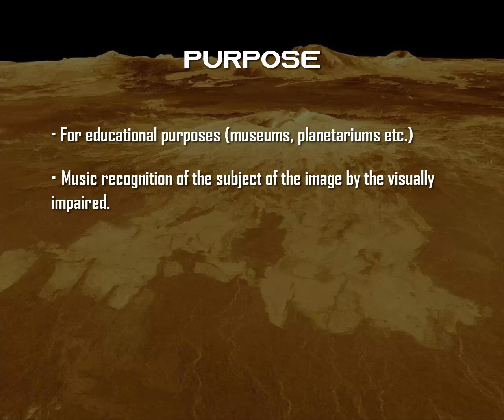SpArt presents Soundiverse | Nasa Space Apps Challenge 2018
We create art with a program which analyzes the data from a NASA image and based on this data, a music track is composed. Inspired from the names,colors,the real sounds of planets,comets etc. as we would have imagined, with interactive capabilities.

Team Members: Alexander Yarengin, Marina Ntogka, Emmanuel Pissarakis

Music composition by Emmanuel Pissarakis